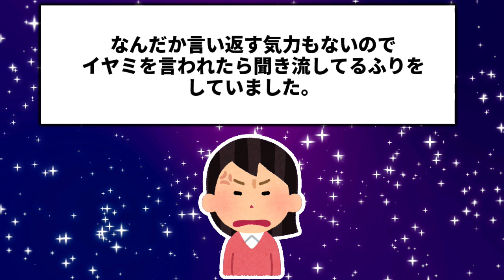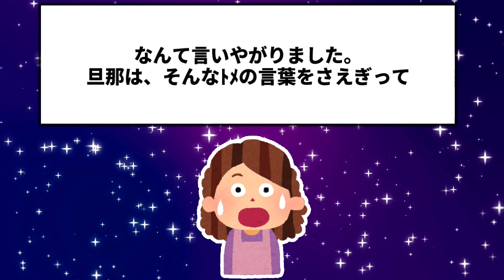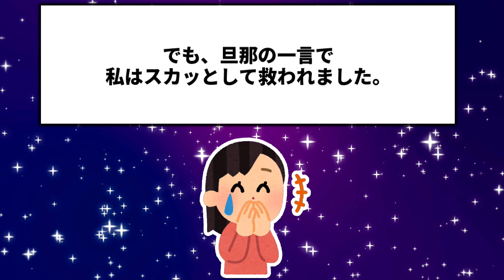私の母は若年性痴呆症で施設にいる…DQトメ「実母を施設にって、思いやりないの？」などと言ってきた→プツンとキレた私「義母さんの介護大変で虐○しちゃうかもｗ」大笑いしてたら→帰ってきた夫が【2chスレ】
今回はDQNトメにスカッとなお話です。

■基本毎日大体6：30or18：00頃投稿してます。

2chの修羅場などいろいろなお話をお届けしています！

2chスレを厳選してオリジナルショート動画を紹介しています！